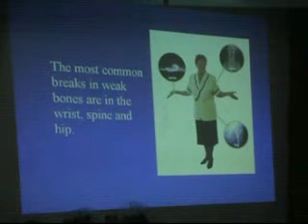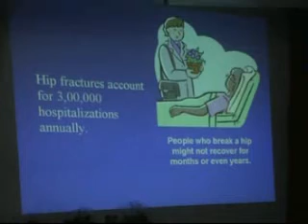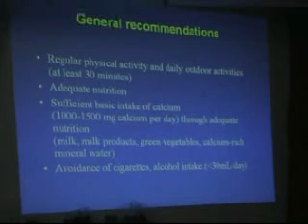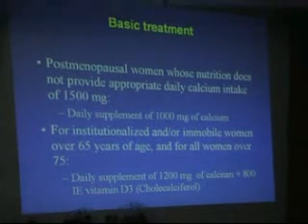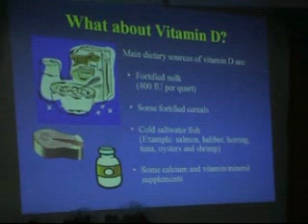Dr. Sachin Tapasvi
Treatment for Osteoporosis.